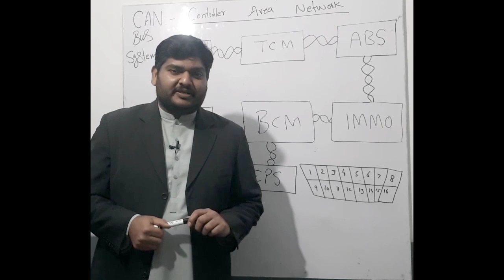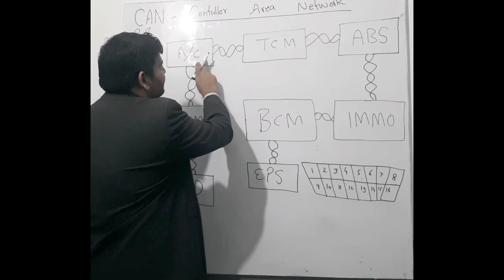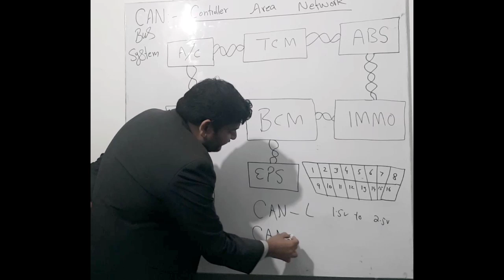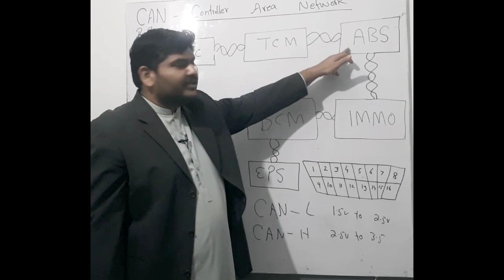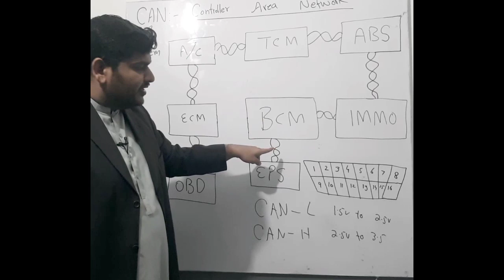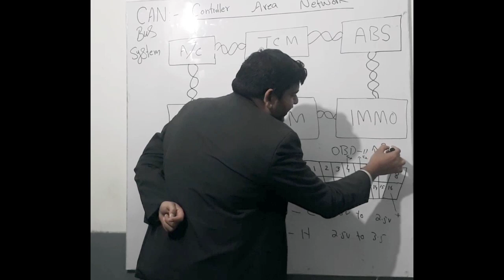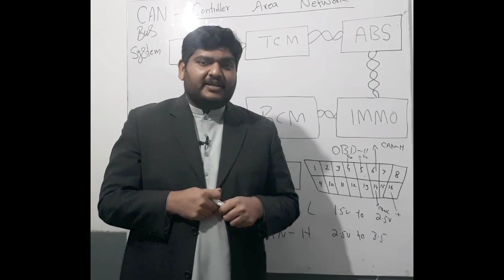what is CAN BUS SYSTEM urdu / hindhi II Automotive Trainer II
Any body wants to get admission below course so contact this number
  All the course offer at Ashfaq Auto Electronics Workshop and Training Institute Near Kardar Hospital.
 Kohinoor chowck Jaranwala Road , Faisalabad. 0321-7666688  -/  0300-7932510 -/ 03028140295

EFI SYSTEM
EFI DIAGNOSIS
CAR SCANNER TRAINING
CAR-ENGINE MECHANICAL
SRS SYSTEM
SRS  CRASH  PROGRMMING
ABS /ESP  SYSTEM
ABS  SYSTEM  PROGRAMMING
HYBRIRD SYSTEM
CAR  AC SYSTEM
EEPROM PROGRAMMING
MCU PROGRAMMING
METER PROGRAMMING
ECU RAPAIRING
BGA/MCU REPAIRING
ECU PROGRAMMING DENSO /KEHIN
DTC REMOVING DENSO
DPPF REMOVING DENSO
EGR REMOVING DENSO
KEY PROGRAMMING
SMART -KEY- PROGRAMMING
MERCADIES- KEY- PROGRAMMIN G
BMW- KEY -PROGRAMMING
ANY -SCANNER /PROGRAMMER- TRAINING
ALLDATA- TRAINING
REPAIR-MANUAL- TRAINING
SOFTWARE -INSTALLATION